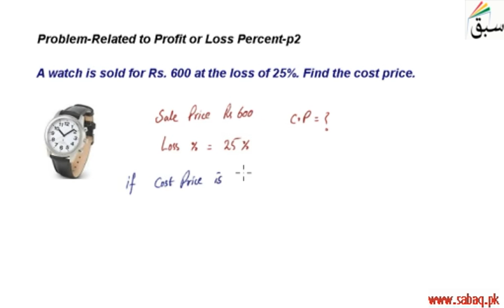Problem-Related to Profit or Loss Percent-p2, Math Lecture | Sabaq.pk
Cost price when sale price and percent loss are given
This video is about: Problem-Related to Profit or Loss Percent-p2. Practice tests and free video lectures for Physics, Chemistry, Biology, Math’s, Computer Science, English & more subjects are also available at Sabaq.pk. So, subscribe to Sabaq.pk/Sabaq Foundation now and get high marks in your exams.

CLASSES WE COVER AT SABAQ.PK / SABAQ FOUNDATION:

1. KG
2. Class 1
3. Class 2
4. Class 3
5. Class 4
6. Class 5
7. Class 6
8. Class 7
9. Class 8
10. Class 9
11. Class 10
12. Class 11
13. Class 12
14. Class 13
15. Class 14
16. MCAT
17. ECAT
18. CSS

BOARDS WE COVER AT SABAQ.PK / SABAQ FOUNDATION:

1. FBISE
2. Sindh Board
3. KP Board
4. Balochistan Board
5. Cambridge

STUDY MATERIAL WE OFFER AT SABAQ.PK / SABAQ FOUNDATION:

1. Physics Lectures
2. Chemistry Lectures
3. Mathematics Lectures
4. Biology Lectures
5. English Lectures
6. General Science Lectures
7. Computer Science Lectures
8. General Math Lectures
9. Accounting Lectures
10. Statistics Lectures
11. Advance Accounting Lectures
12. Cost Accounting Lectures
13. Practice Tests
14. Physics Practical
15. Chemistry Practical